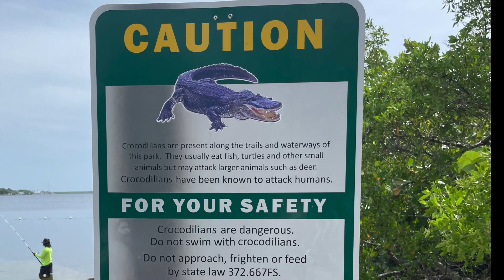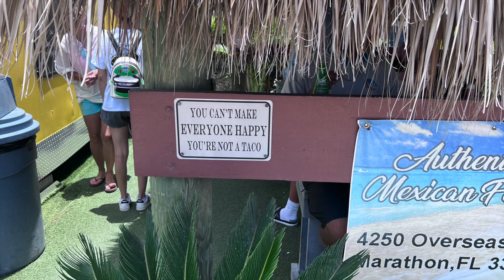Bonham Girls Trip 2022